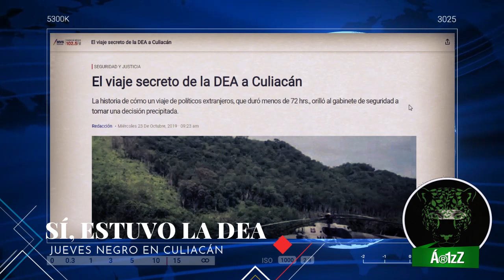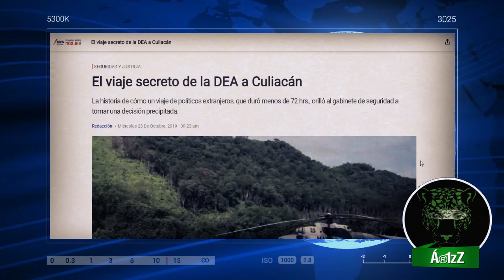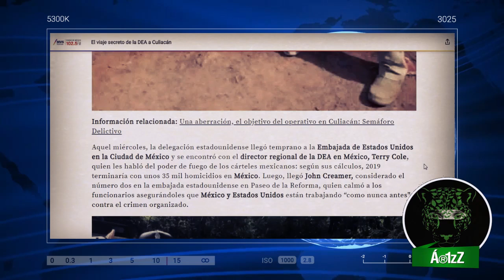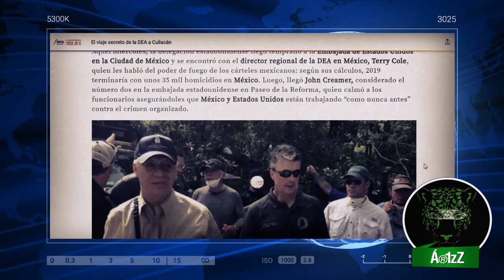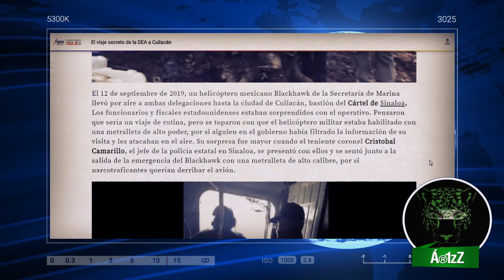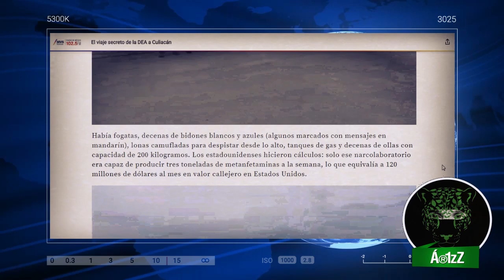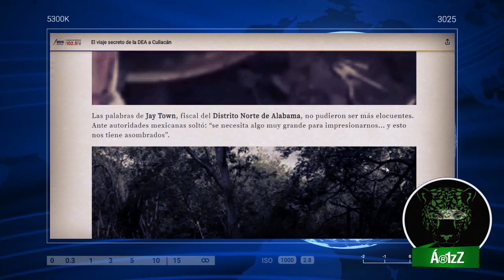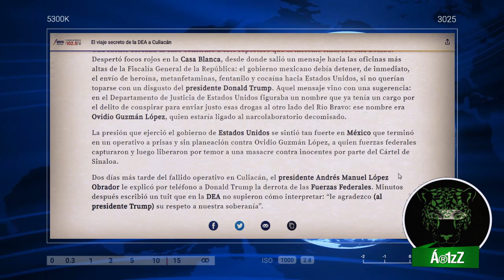Sí, un mes antes estuvo la DEA